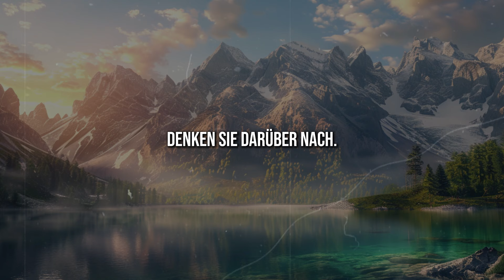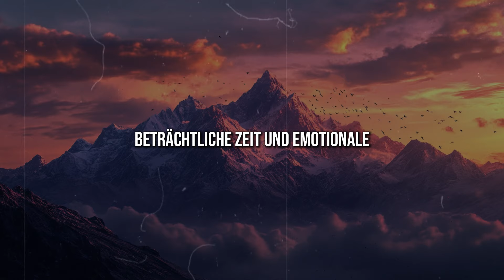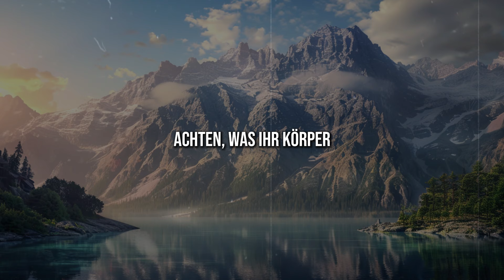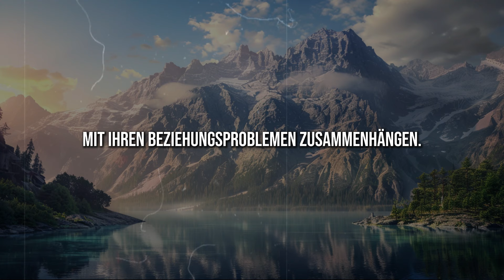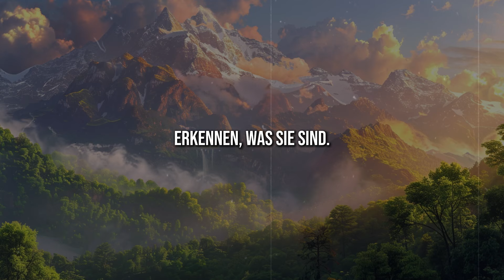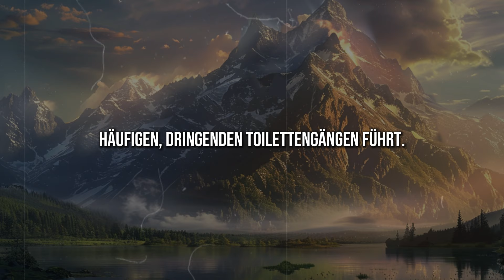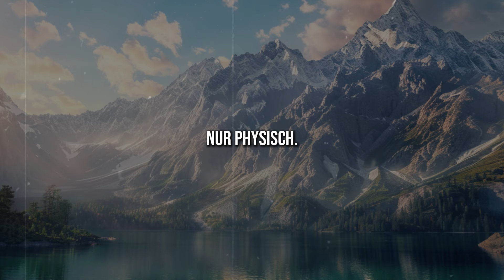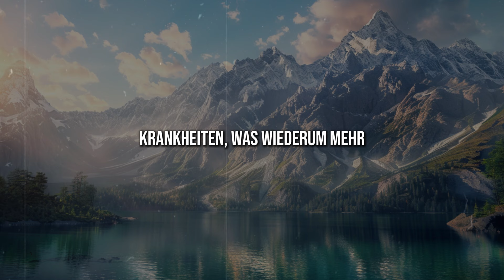WARNZEICHEN deines KÖRPERS, dass du den FALSCHEN PARTNER hast!